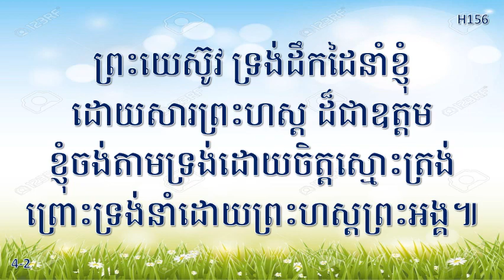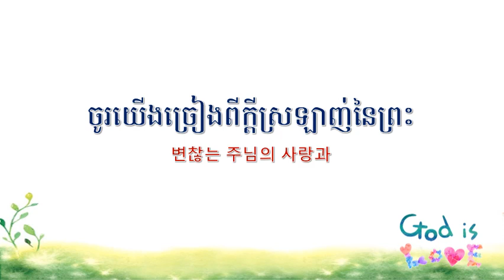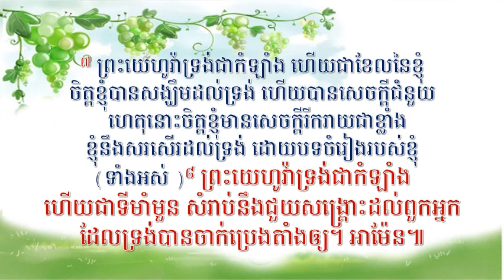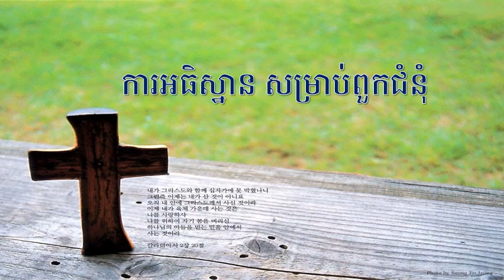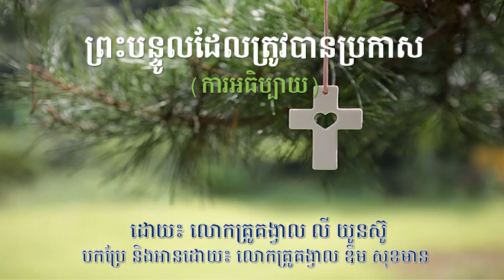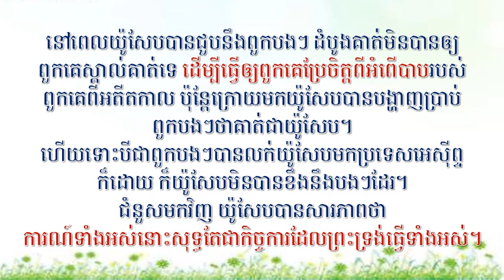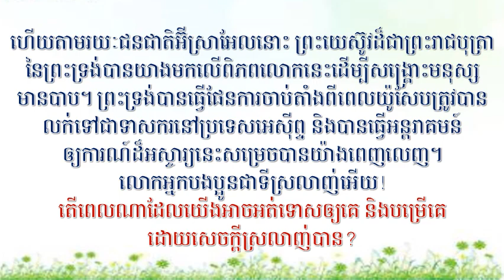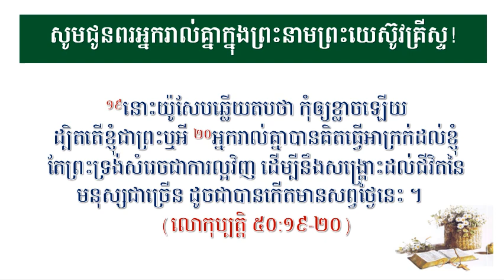April 07, 2024 Worship Service(Full) Dept. of Education in PPCC (캄장독 교육부)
១១២ រឿងអំពីនគរព្រះ  “នគរព្រះដែលមានការអត់ទោស និងការផ្សះផ្សា”
하나님나라이야기 112 "용서와 화해가 있는 하나님 나라"